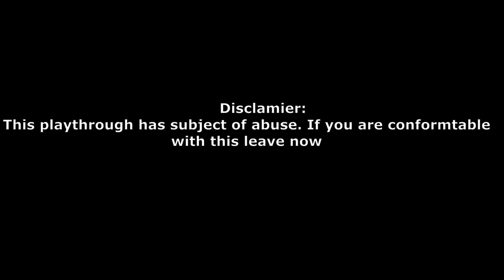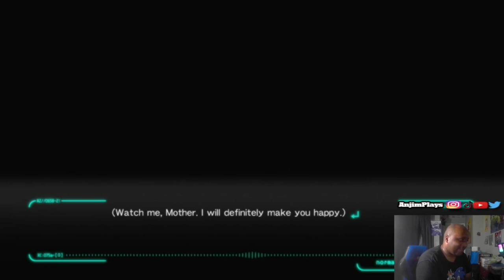Psycho Pass Mandatory Happiness | Please Don't Hurt Yuya Mitsuhashi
I am doing case 2 which is about child abuse from a mother name Kanae Mitsuhashi. Kanae Mitsuhashi accuse of huring her son Yuya Mitsuhashi. She has a acomplice Alpha and has something agains Criminal Invesigation Departmant. But Enforcer Kagari got something plan for this case. Psychoo Pass Mandatory Pass (PS4 and PS5) gameplay and lets play.

Gamertag:
PSN: AnjimPlays